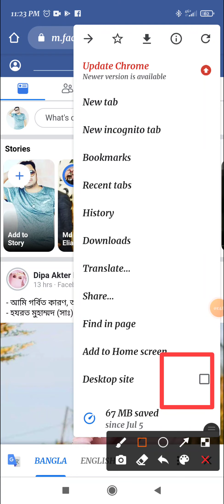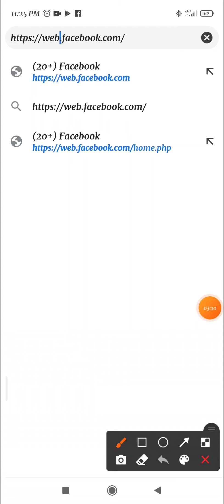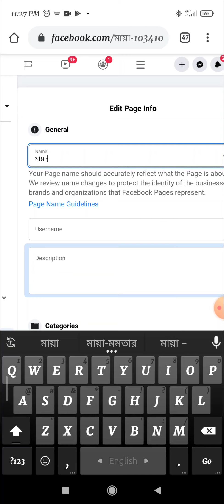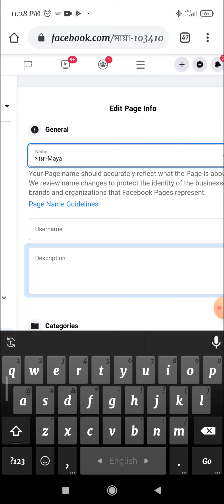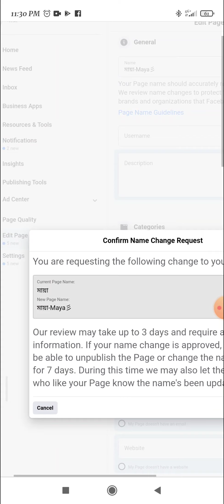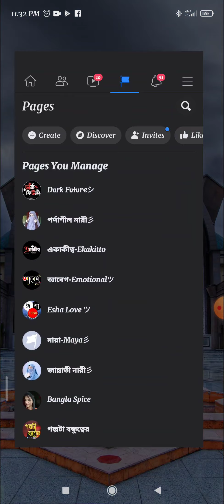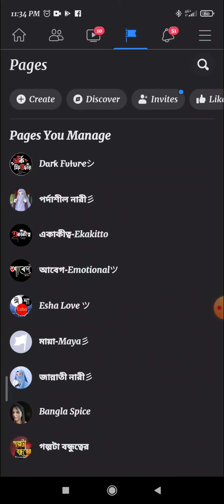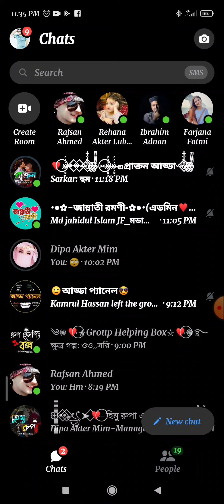How To Change Facebook page name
আসসালামু আলাইকুম।
আশা করি সবাই ভালো আছেন।আমি আপনাদেরকে এই ভিডিও টার মধ্যে দেখানোর জন্য চেষ্টা করছি কিভাবে সটিক নিয়মে ফেসবুক পেইজের নাম চেন্জ করবেন ।আশা করি ভিডিওটা আপনাদের ভালো লাগবে।

⭕ফলো বাটনের অল সেটিং
⭕1.Menu button
⭕2.Sitting and privacy
⭕3.sitting
⭕4.public post
⭕5.privacy sitting